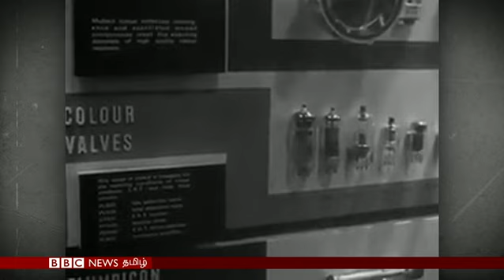Sense of an ending for Syria's war | BBC Tamil Latest News | பிபிசி தமிழ் செய்தியறிக்கை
இட்லிப் மாகாணத்தில் சமாதான உடன்பாடு மேற்கொள்ள முயற்சி, தென் ஆப்பிரிக்க இளைஞரை மணந்த இந்திய வம்சாவளி பெண் உள்ளிட்ட செய்திகளை இங்கே காணலாம்.